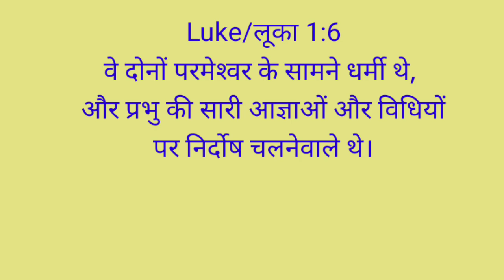Daily Devotion (July 3) Luke 1:6 A couple who walked before God